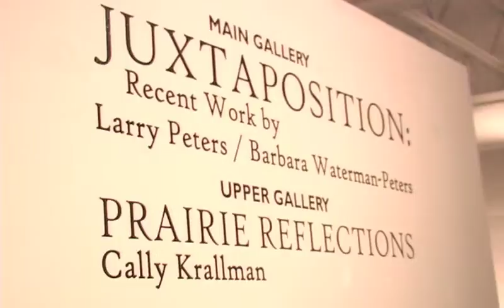CityArts Final Friday January 2011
This was our Gallery opening at Final Friday for January 2011! We are proud to have work up by artists/collaborators/marrieds in our exhibit 'Juxtaposition: Recent Work by Larry Peters and Barbara Waterman-Peters', as well as the exhibit "Prairie Reflections by Cally Krallman'  The exhibit is up until February 22nd, so we hope you'll stop by and see it for yourself!